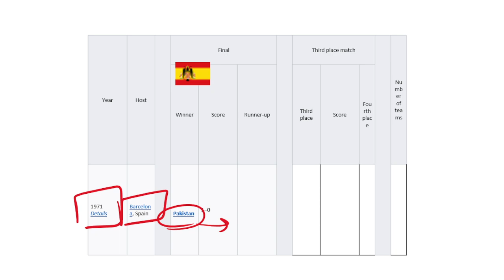FIH MEN’s HOCKEY WORLD CUP 2023 || National current affairs 2023 || HSSC CET 2023 ||HSSC CET MAINS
The 15th edition of the FIH Men’s Hockey World Cup is set to begin on January 13th in India. The tournament, which is held every four years, will feature 16 teams from around the world competing for the coveted title. India, who is the host nation, will be looking to secure a podium finish after a 48-year hiatus. The tournament has a rich history, with Pakistan being the most successful team with four titles, followed by Netherlands and Australia with three titles each, and Germany with two titles